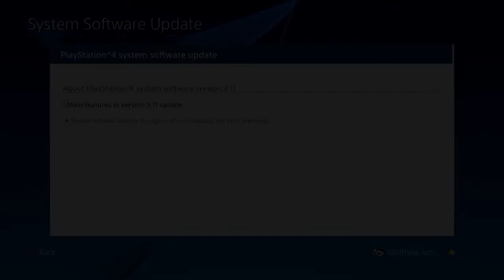Playstation 4 System Update 3.11 - SYSTEM SOFTWARE STABILITY IMPROVES AND MORE!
Sony Playstation 4 System Software Update 3.11

► VIDEO INFORMATION -

In today's video, I talk about the "Sony Playstation 4" System Software Patch Update.

Playstation 4 System Software Update Notes:

● System software stability during use of some features has been improved.

► Gameplay -  The gameplay which you're watching in the background, is "Call of Duty Black Ops 3" Multiplayer.